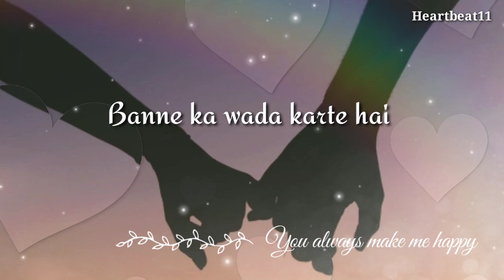Happy promise day shyari 2020|New promise day status|11th feb status|valentine's weak special status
~ ~ Material used In makeing video ~ ~

Note :-  "The image motion video clip garphic dialogue lines used In makeing video is completely free of commercial use No copyright material has been used."